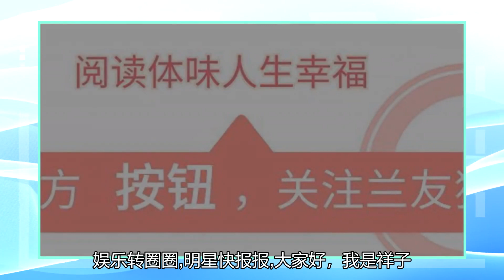王一博被报假警，杨紫被曝争职，米圈恶性文化污染太严重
12月26日，王一博微博上发文称被报假警，并转发了公司的《严正声明》，称自己在剧组休息时，遭到别有用心之人恶意匿名举报，公安机关人员随后赶到现场处理，王一博也积极配合工作人员，并相当气愤的发文称“邪不压正！”。